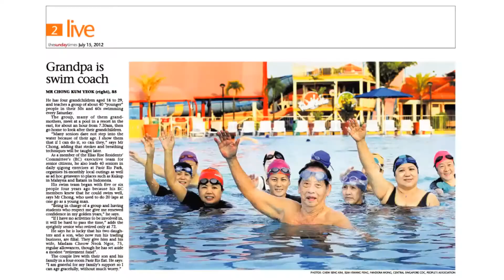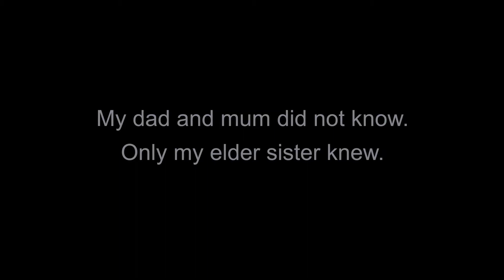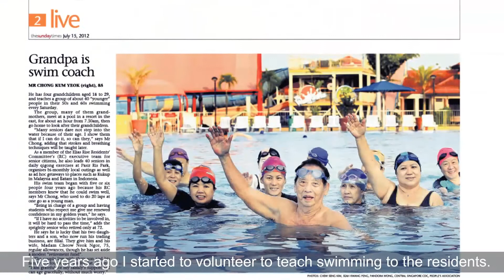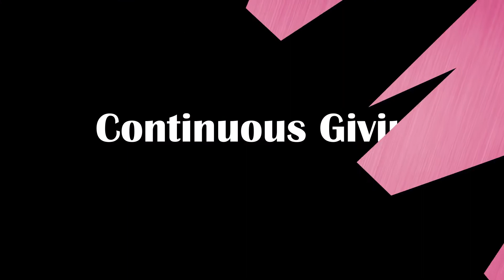PAYM Loves RED 2014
A Tribute to Our Pasir Ris-Punggol Pioneer Generation Community Heroes